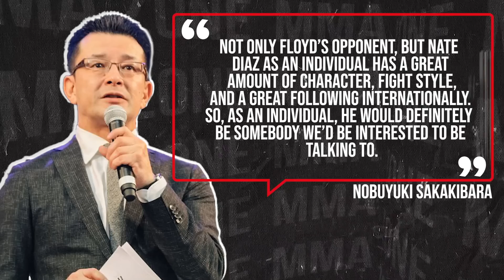Dana White ANNOUNCES UFC fight, Conor McGregor LEAKS fighting FOOTAGE, Nate Diaz, UFC 280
UFC news today, we have UFC president Dana White announcing UFC fights and we share all the details. Then we have news on Conor McGregor leaking fighting footage and much more.

-Dana White announces UFC fights

-Conor McGregor leaks sparring footage

-Beneil Dariush Questions Alexander Volkanovski Declaring Himself Backup Fighter For UFC 280

-UFC Announces Several High-Profile Bouts For Upcoming Cards

-Rizin Looking To Book Floyd Mayweather vs. Nate Diaz

-Anthony Smith isn’t doubting Charles Oliveira ahead of UFC 280

-Aljamain Sterling Confident TJ Dillashaw Will Likely Be On PEDs For UFC 280